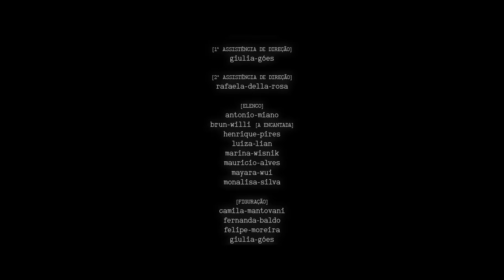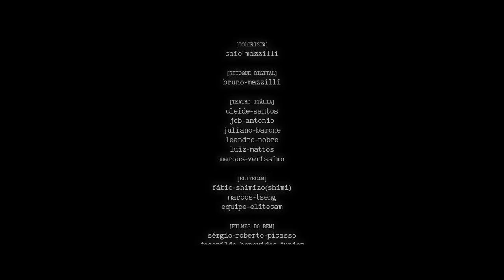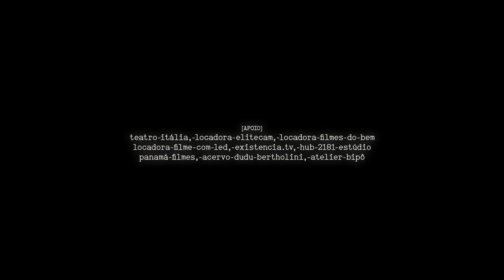Luiza Lian - Forca | Cobras na sua Mesa - Cap. II, O julgamento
Um curta-musical dirigido por Caio Mazzilli e Luiza Lian.
A musical short directed by Caio Mazzilli e Luiza Lian.

Ao som das músicas 'Forca' e 'Cobras na Sua Mesa', Luiza nos guia por uma reflexão sobre a teatralidade artificial do nosso tempo. Segredos obscuros vêm à tona, enquanto um envenenamento suspeito desencadeia uma série de revelações sobre a verdade e a ética de cada um.

Set to the tunes of 'Forca' and 'Cobras na Sua Mesa,' Luiza takes us on a journey of contemplation about the artificial theatrics of our time. Obscure secrets come to light as a suspicious poisoning triggers a series of revelations about each person's truth and ethics.

DIREÇÃO
Caio Mazzilli e Luiza Lian
PRODUÇÃO EXECUTIVA
João Bagdadi
 ROTEIRO
Caio Mazzilli, Luiza Lian e Vinícius Silva
DIREÇÃO DE PRODUÇÃO
Johnny Gonzaga e Nayron Rodrigues
COREOGRAFIA
Pat Bergantin
DIREÇÃO DE FOTOGRAFIA
Michele Diniz
 DIREÇÃO DE ARTE
Pedro Bolo Catellani
 FIGURINO
Heloisa Faria
STYLING LUIZA LIAN / CLIPE COBRAS
Heloisa Faria e Dudu Bertholini
MAQUIAGEM
Leon Gurfein
1ª ASSISTÊNCIA DE DIREÇÃO
Giulia Góes
2ª ASSISTÊNCIA DE DIREÇÃO
Rafaella Della Rosa
ELENCO
Antonio Miano, Brun Willi, como A Encantada, Henrique Pires, Luiza Lian, Marina Wisnik, Mauricio Alves, Mayara Wui e Monalisa Silva
FIGURAÇÃO
Camila Mantovani, Fernanda Baldo, Felipe Moreira, Giulia Góes, Heloisa Faria, Isabela Akemi, Leon Gurfein, Marina Cartum, Natassia Gulusian, Nayron Rodrigues, Rafaella della Rosa, Tainá Santos e Vini Albernaz
Tetê Andriolli, Camila Billa, Felipe Moreira e Caio Mazzilli
ASSISTÊNCIA DE ARTE
Bel Isak
PRODUTORA DE ARTE
Livia Blues
CONTRARREGRAS
Guga Silva e Rodrigo Silva
ESTAGIÁRIAS
Isabela Akemi, Marina Cartum e Tatyana Müller Soares
OPERAÇÃO DE STEADICAM
Marcel Yokoda e Matteo Bonas
1ª ASSISTÊNCIA DE C MERA
Fer Suguimati e André Salerno
2ª ASSISTÊNCIA DE C MERA
Camila Mantovani e Iasha Salerno
CHEFE DE ELÉTRICA
Cláudio Castro
ASSISTENTES DE ELÉTRICA
Guilherme Januario, Neta Lavor, Rafaela Rosa
ILUMINAÇÃO TEATRO ITÁLIA
Luciana Silva e Pitty
FOTO STILL
Fernanda Baldo
1ª ASSISTENTE DE FIGURINO
Natassia Gulusian
2ª ASSISTENTE DE FIGURINO
Tainá Santos
COLABORAÇÃO ESPECIAL CLIPE COBRAS
Dudu Bertholini
ASSITÊNCIA DE MAQUIAGEM
Deborah Catelan, Elisa Oliveira
COLABORAÇÃO AO ROTEIRO
Bia Hong, Leon Gurfein e Thiago Ferreira de Araujo
MONTAGEM
SOM DIRETO
Vini Albernaz
MIXAGEM DE SOM
Charles Tixier
STORYBOARD/ANIMATIC
Bruno Mazzilli
LETTERING DESIGN
Maria Cau Levy
3D e VFX
Filipe Franco
COLORISTA
Caio Mazzilli
RETOQUE DIGITAL
Bruno Mazzilli
TEATRO ITÁLIA
Cleide Santos, Job Antonio, Juliano Barone, Leandro Nobre, Luiz Mattos e Marcus Veríssimo
ELITECAM
Fábio Shimizo (Shimi), Marcos Tseng e Equipe Elitecam
FILMES DO BEM
Sérgio Roberto Picasso e Jocenildo Benevides Junior
FILME COM LED
Cleverson Cassanelli
ALIMENTAÇÃO
Edi Eventos, Edi Fernandes e Mônica Ribeiro
AGRADECIMENTOS
Arara Criativa, Bárbara Lopes, Dudu Bertholini, Ellias Kaleb, Giuliana Eira, José Menezes, Lara Tzanno, Lucas Bispo, Lucas Justiniano, Maria Lina França Pinto, Milena Seta, Nabob Chantal, Reptilia, Rosa Moreau, Triana e Vida Walkíria

UMA PRODUÇÃO
MANTURA Estratégia Cultural e Fogo Fátuo

CO-PRODUÇÃO
Dreamland Digital e Meio do Mundo